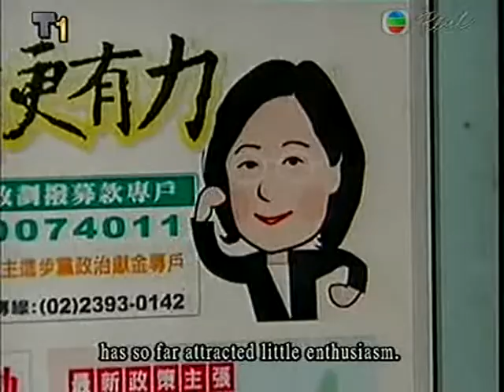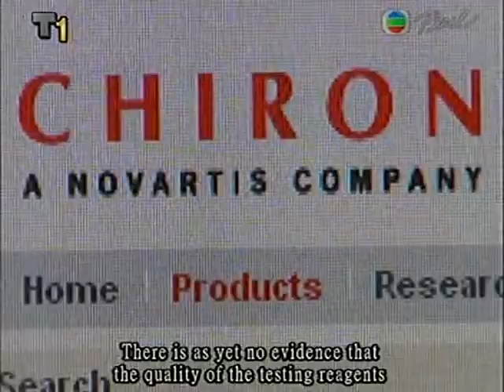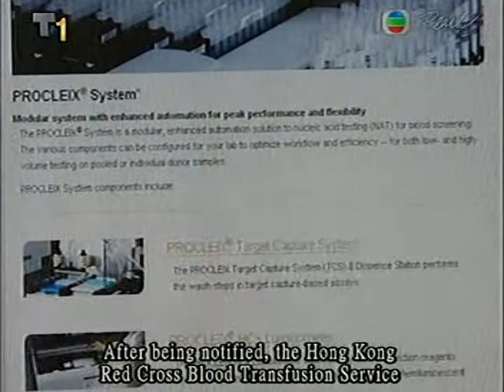香港天真特區 Hong Kong TV China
doc HK news 2008 hk 232wg